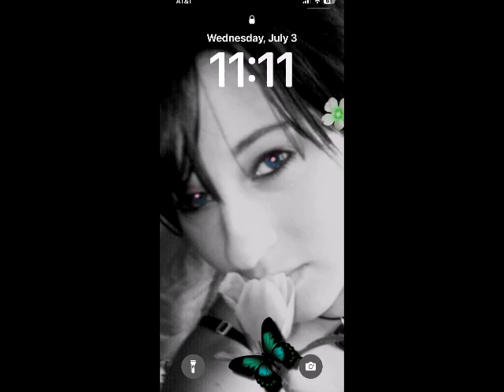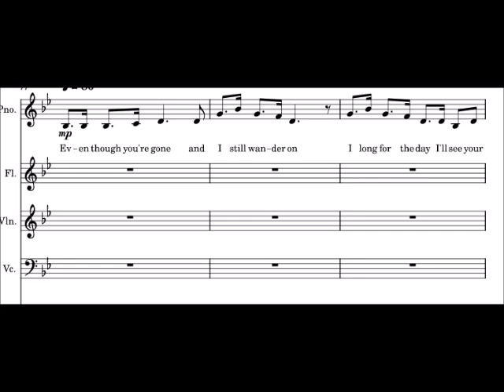IRISH LASSES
From the time she was 7 years old my Raynie Girl had dreamed of going to visit her ansestorial home of Ireland.  She practiced the Irish dance, learned the lifestyle and sang the songs with an Irish brogue.  She was ready.  However, the pre-scripted story of her life showed the last chapter to be in 2011.
With my daughters ashes in hand, I decided, 13 years ago, to start saving money to fulfill Rayna’s dream of going to Ireland which was supposed to happen on my 30th wedding anniversary, a trip to fulfill both our dreams.
Last year- When I realized the anniversary would not happen and the trip financially could not happen since the attorneys took my savings I have felt the guilt of failure in many directions.

I had made a plan of how I would "sneak" some of her ashes over - - Since taking the ashes of your loved ones overseas is frowned upon and usually confiscated my plan was to create an item that could be taken over and not detected. I decided I would create homemade paper that contained her ashes and tiny snippets of thread from her favorite concert T-shirts and special outfits throughout her life - sort of a crazy quilt stationary.
This was my plan but I haven't created it yet.  I guess I was hoping to raise the funds to get there first.
 A couple of months ago, my niece told me that she was planning to go to England for her job and to Ireland for herself- by herself. (crazy brave Irish girl)
I realized this was the perfect opportunity to get my Raynie’s ashes over there.  Even if I couldn't go I could do this for her.
I was nervous about the possible answer ( it’s not your everyday request) but I asked Kaspar how she felt about taking them with her for me and she said she would be honored and proud too. She’ll never really understand how happy she made me.
I had a special little butterfly box ready to go and then I realized this was an international trip not a hop over to another state and inspections would be much more thorough. The last thing Kaspar needed was to be pulled aside for carrying a white powdery substance on her so I decided to empty and clean a make-up container with a screw top lid and I put the ashes in it. To me it still looked suspicious so I mixed in green glitter - I then realized Rayna would have loved that ☘
Kaspar told me that she carried that container with her everywhere and she did not feel so alone as she shared Rayna’s ashes with the Earth of Ireland, the beaches of Aran, the cliffs of Moher and the waters of the North Atlantic Ocean off the Coast of Doolin. She sent me photos and I could see the green glitter upon the foliage.  I cried happy tears that week and tried very hard to send my heart upon the wind to be with them ☘
With the time zones being 8 hours apart, it was a neat coincidence that I went to a pub at 4:00 pm here in Carson and had a Irish Red beer and at the same "Irish time" of 12:00 am that Kaspar was in an Irish pub having one as well !  I know because I text her hoping to wake her up since she had woke me up at that time during her trip! ha ha
It was hard for her to leave that beautiful place ♥

Kaspar brought back some gifts from Ireland and here are some items she brought me.
The guitar pick came from a music store that is actually built into the cliffs of Moher.  Kaspar said that when she walked in there and saw that guitar pick she felt like Rayna was saying "hey I would buy that !"  I decided to put it into the container as it still had a little bit of Rayna's ashes and glitter in it.  I offered it back to Kaspar, but she wanted me to have it since it traveled around Ireland with her.
She bought her and I, the guardian angels.  She said that, even though she went there by herself .. with Rayna’s ashes in her pocket, she never felt alone.
The necklace I am wearing in the photo is famous Connemara Marble from Dublin Ireland. ☘
I have made a promise to myself to one day go there,  with the paper made of ashes with words of love from her family written upon them, and I will leave the paper secretly in each special place I visit and as the mist comes and the rain falls the paper will disintegrate into the earth of Ireland but the Love will remain ☘☘